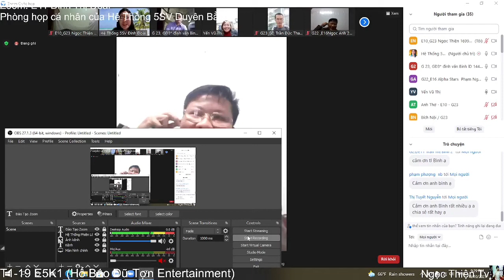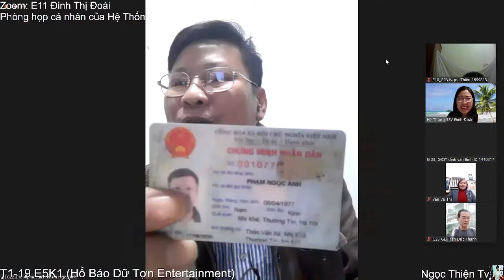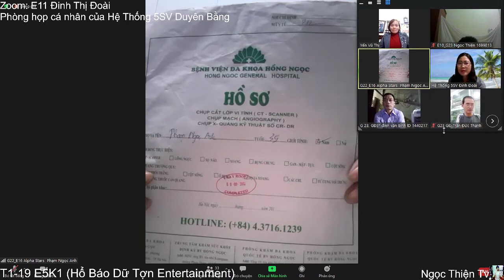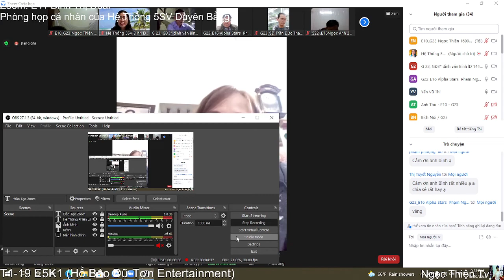Ngọc Thiện Tv - HT Đinh Đoài (nhánh E11_G23) | TL Phạm Ngọc Anh G22E16 chia sẻ | Zoom 16-10-2021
Chưa cập nhật cấp bậc hiện tại của Tl Phạm Ngọc Anh, TL đến từ E16G22 nhánh TL Trần Tuấn Anh. Nghe rằng là vào Zoom hệ thống Đinh Đoài E11G23 để học ké!